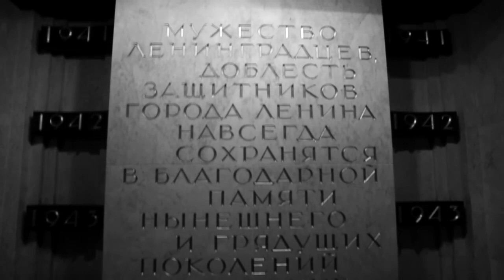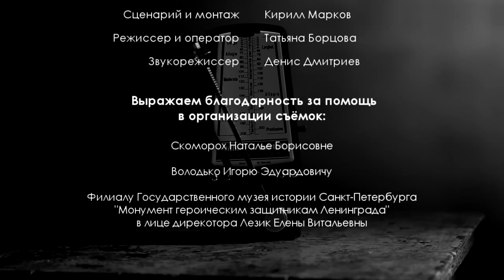Рок-баллада "Помни" (Блокада Ленинграда) - Вокальный коллектив "Хор Русской Армии"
музыка Виктора Плешака, слова Игоря Добрякова